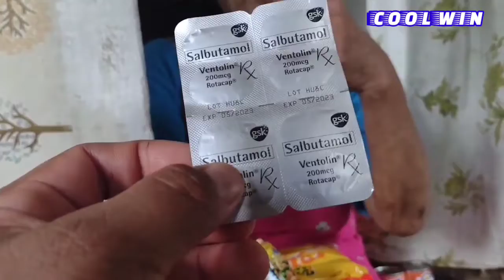MASAKITIN NA 84 YEARS OLD NA LOLA / VAL SANTOS MATUBANG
MARAMING SALAMAT PO SA INYONG LAHAT SA PATULOY AT SOLID NA SUPORTA SA AKING CHANNEL MAG-IINGAT PO TAYO PALAGI AT GOD BLESS PO SA INYONG LAHAT..

My fb; Angcool Win

Maraming salamat po sa ating sponsors, paki suportahan Ang kanyang channel